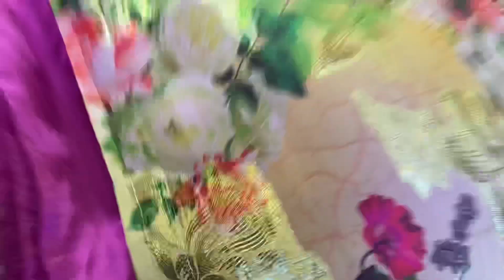باك_هوة_لأول_مرة_بروشي_حرير🇹🇷_تليجة_حرير✨👗🎁تمن😱كمية_محدودة🛍🛍🛍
للطلب والاستفسار:
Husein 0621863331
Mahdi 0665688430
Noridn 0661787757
العنوان : الحي الحسني شارع أفغنستان رقم 50 الدارالبيضاء 📍